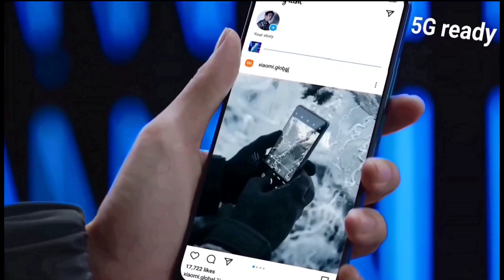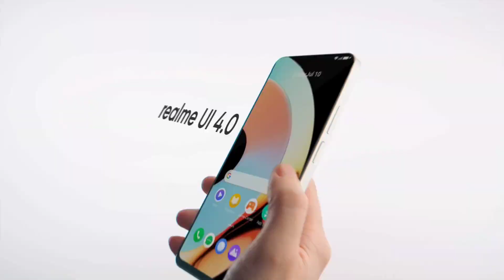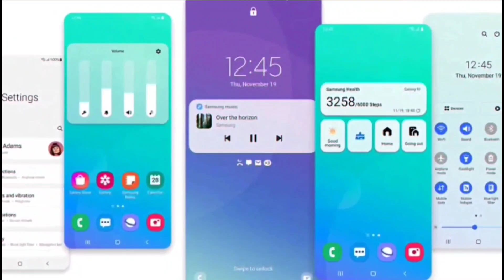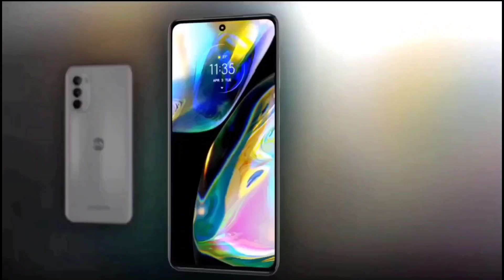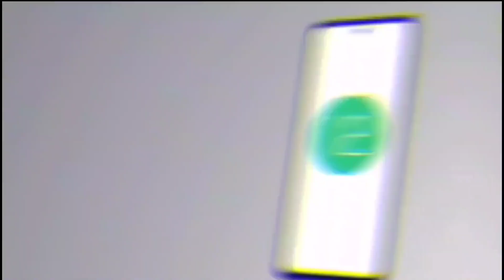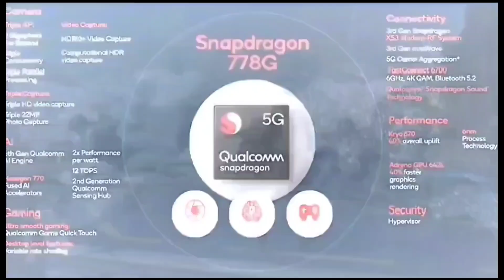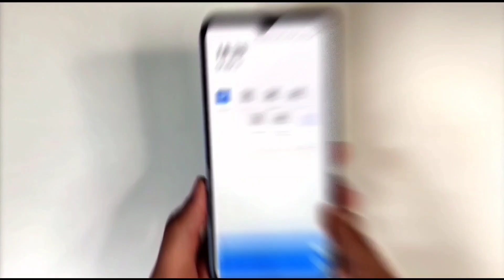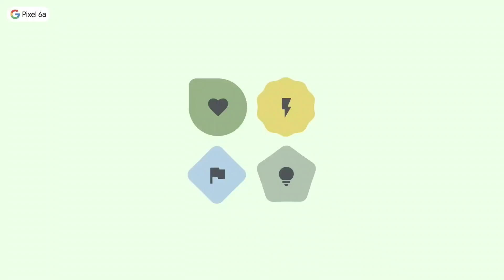TOP 5 Best Camera Phone Under 20000 in india 2023| Smartphone under 20000 | 5G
Top 5 Best Camera Phone Under 20000 in india 2023🔥🔥| Smartphone under 20000 | 5G | best phone under 15000

IQOO Z6 5G
REALME 9 PRO
REDMI NOTE 11 PRO+
SAMSUNG M33
IQOO Z3
ONEPLUS NORD CE2 LITE 5G

REALME NARZO 30
REDMI NOTE 10S
REALME 8I
SAMSUNG M32
REDMI 10 PRIME
REDMI NOTE 10 LITE
MOTO G40 FUSION

5G PHONE UNDER 15000/-
REDMI NOTE 10T
REALME NARZO 30 PRO
OPPO A74 5G
SAMSUNG M42 5G
REALME NARZO 30 5G
REALME 8 5G

MY GEARS :-